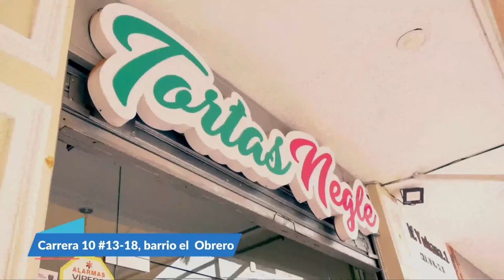ANA DEL CASTILLO, MONO ZABALETA, CHURO Y OTROS ARTISTAS , A DECLARAR POR RUMBA EN LA PICOTA